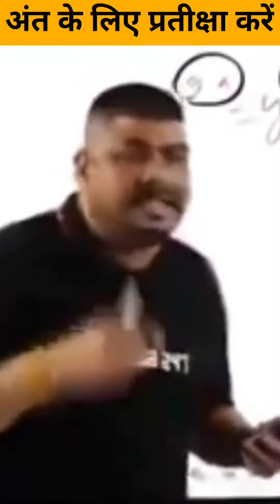🤣मजेदार रोस्टिंग वीडियो😂 हिंदीिकटॉक रोस्टिंग वीडियो हिंदीरोस्टिंग#shorts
मजेदार रोस्टिंग वीडियो हिंदीिकटॉक रोस्टिंग😂 वीडियो हिंदीरोस्टिंग वीडियो स्क्रिप्ट हिंदी में

😜This video is only entertainment purpose so please don't take sensitive sister

😜mera Facebook And Instagram account
 links👇👇..

😂Your Quaries😜

suhana khan roast. AllTECHBRO
suhana khan roast instagram suhana khan reels video roast
suhana khan dance suhana khan roast instagram reels suhana khan roast instagram suhana khan reels video roast AllTECHBRO
suhana khan tik tok video
suhana khan roast by carryminati, suhana khan instagram reels roast
suhana khan bikini
roast funny video
roast funny video status
funny roast video hindi
roast video funny clips
funny roast video punjabi singer
funny roast video tiktok
funny roast video bangla
funny roast video carryminati
funny roast video short
funny roast video punjabi
roasting video hindi
roasting video hindi mein
funny roasting video hindi
tiktok roasting video hindi
roasting video script in hindi
kacha badam roasting video hindi
roasting video meaning in
hindi AllTECHBRO
hindi roasting video carryminati
bts roasting video in hindi
hindi roasting video 2022
AllTECHBROIf You Get Magic Pencil जादुई पेंसिल - Magical  MOHAK MEETMadad karte Raho
Mohak Meet Shorts feed
SUBSCRIBEtrending shorts
trending
mohak meet
mohak meet gaming
shaka laka boom boom
hindi kahaniya
magical pencilAllTECHBRO
jadui pencil
jadui kahaniya
hindi fairy tales
MOHAKyour birthmark will decide your life part2
your birthmark will decide your luck
trending shorts
trending
mohak meet
mohak meet gaming
hindi kahaniya
magical pencil
jadui pencilif you get magical pencilshortsAllTECHBRO
funnyshorts
ytshorts funnyshorts
shorts shortsshorts
if you have to charge yourself
if diamonds will decide your life
two options will decide your life
your soulmate will decide your life
if you cant taste anything
shortsshortsshortsshorts
ytshorts ytshortsfunnyshorts
AllTECHBROmajedar shararat
I make family friendly content on this channel, and ya good thing is you don't need earphones to watch my video. !!(hasne wale emojii
finstagram reels roast
instagram reels
virel Instagram reels
hot video instagram reels
ashleel Instagram reels
tiktok video
trending reels
trending video instagram reels instagram trend
anjali arora
anjali arora virel video
anjali arora Instagram reels anjali arora hot reels
anjali arora new video